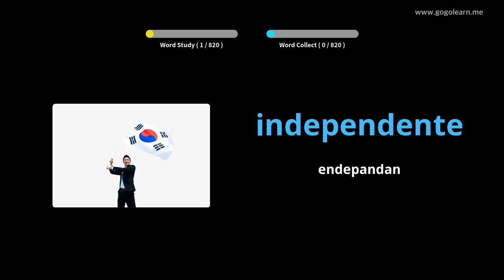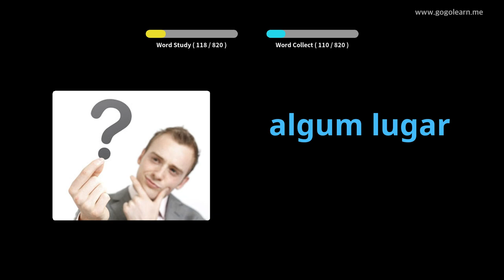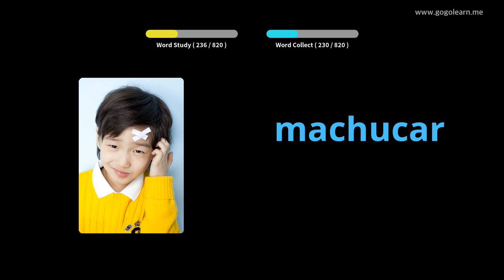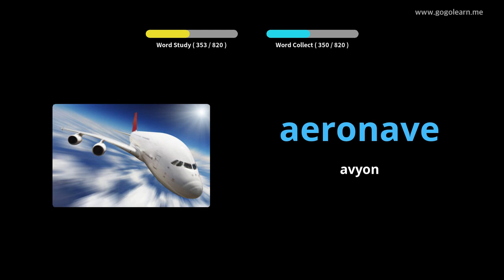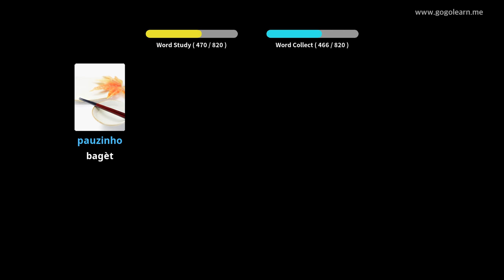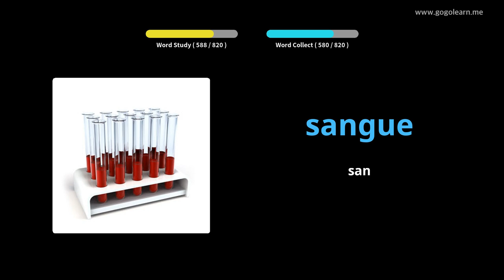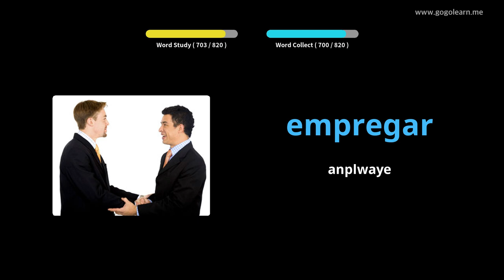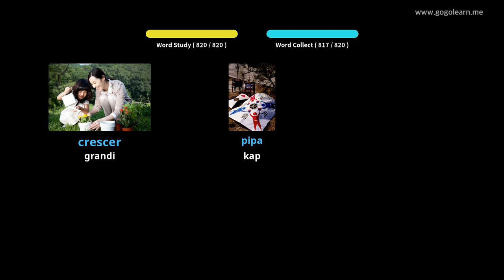Vokabilè Mwayen Pòtigè Lekòl Mwayen | Golearn